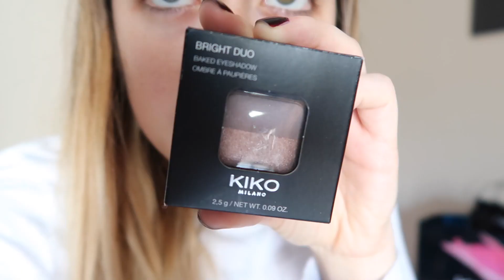Haul Maquillaje + Fiesta con amigas// ToksVlogs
¡Hola mis churris! Días 13 y 14 de Mayo. Os hago un pequeño Haul de maquillaje de nuevo productos y voy a casa de Marta para grabar video juntas. Además me voy de cena con amigas y luego salimos todas juntas.